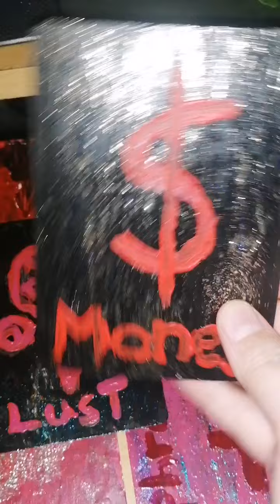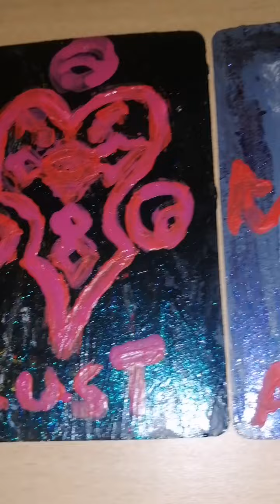Deity Cards 🖤🕯️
Easy DIY deity cards, you don't need all the fancy things to honor your deities, you what you have to make your craft your own & honor your deities in your own unique way. 😉🖤

Thank you for supporting Ghosthorse Heathenry! 💜